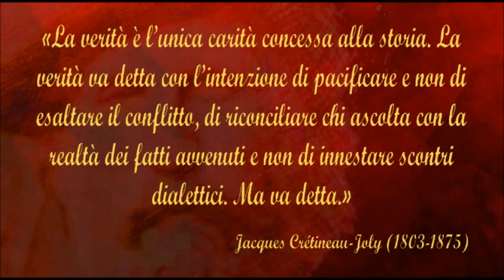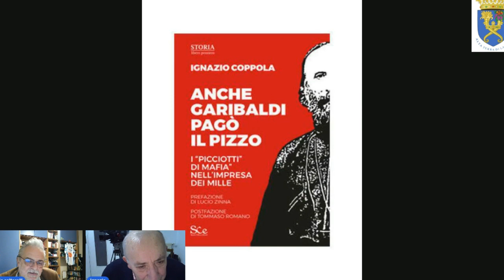"Anche Garibaldi pagò il pizzo" ce ne parla Ignazio Coppola